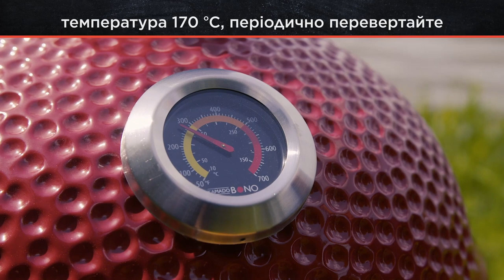Каннеллоні на керамічному грилі KAMADO BONO Minimo 🔥 Рецепт від шеф-кухаря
У новому відео шеф-кухар Антон Романчук покаже, як приготувати смачні та ситні каннеллоні на портативному керамічному грилі KAMADO BONO Minimo. 🔥 Цей рецепт ідеально підходить для того, щоб зібрати близьких на природі та насолодитися чудовою стравою з грилю. Дивіться відеорецепт, щоб повторити! 🍽️😋

0:00 Каннеллоні гриль
0:21 Змішуємо фарш і сир
0:51 Фаршируємо каннелонні
1:15 Кладемо трубочки у гриль
1:44 Змащуємо сосусом BBQ
2:04 Смажимо овочі
2:20 Рецепт

Пишіть у коментарях, чи готували ви каннеллоні на грилі раніше.